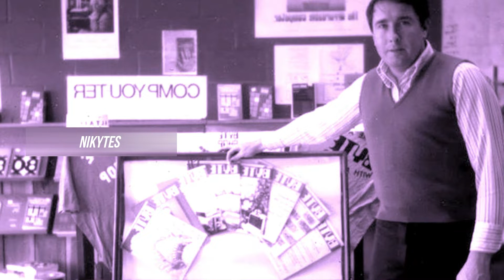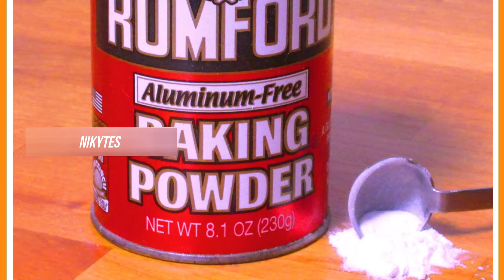Top Interesting Facts In Telugu || unknown and amazing facts in telugu || Nikytes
Hi
 NikyTess